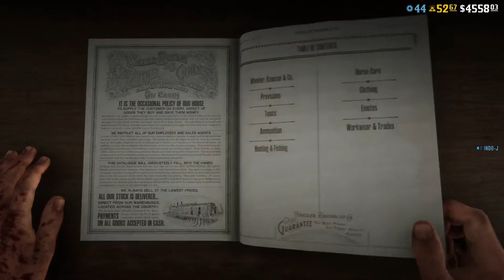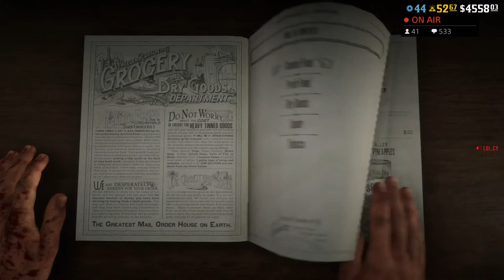Posse Up With Indo-J | New Hannover Outlaws | Red Dead Online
Gameplay livestream about a Posse Up With Indo-J with barfights, group pics, duels  and more in Red Dead Redemption 2 Online